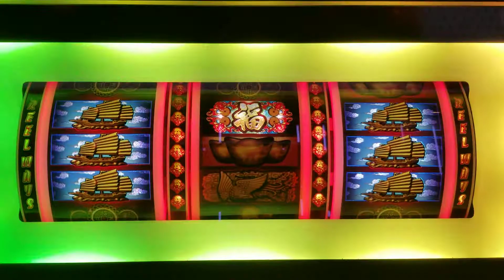88 Fortunes Nice Slot Win 04-11-18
Nice win playing 88 Fortunes at San Manuel.